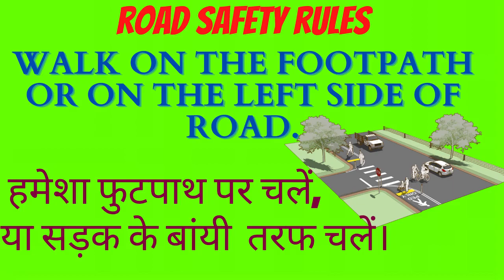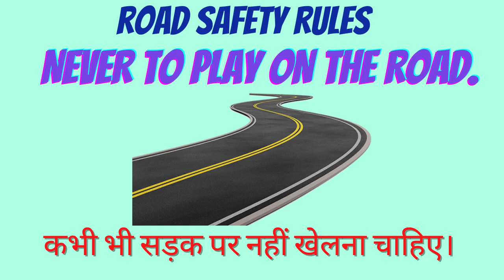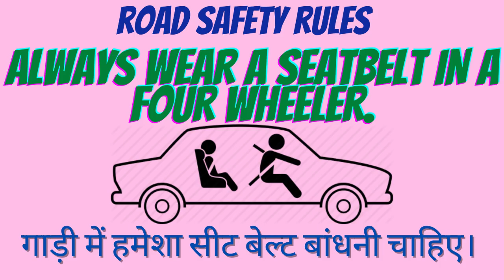Road Safety Rules with// All About Kindergarten//in English and Hindi 🙂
Is video ke andar kids ko Road Safety Rules ke barey me bataya gaya he Hindi and English me this video is very helpful for kids.to watch more videos for kids SUBSCRIBE this channel
ALL ABOUT KINDERGARTEN.